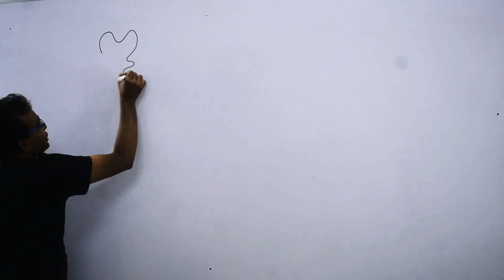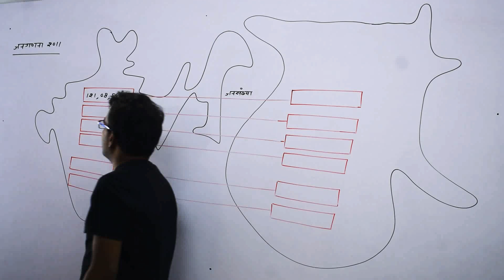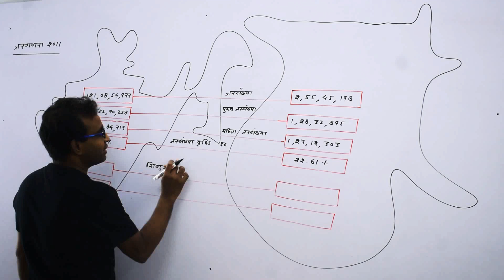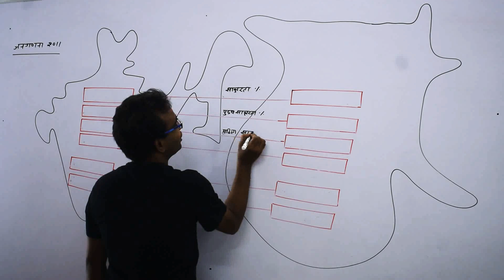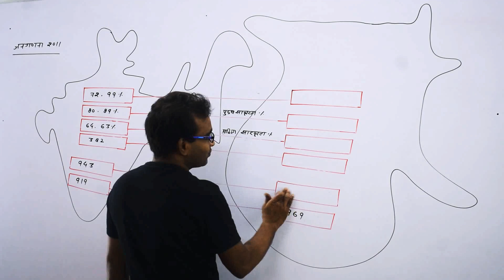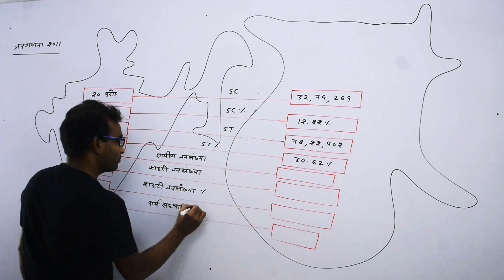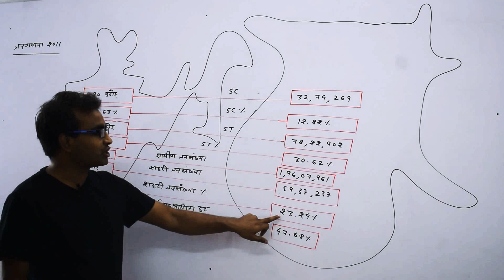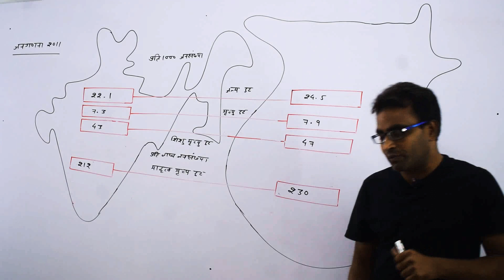जनगणना 2011 (PART 1) | INDIAN ECONOMY | INDIAN GEOGRAPHY | ECONOMY OF CG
PSC ACADEMY ONLINE CLASS

PSC ACADEMY App को Google Play Store से  डाउनलोड करने के लिए नीचे दिए गए लिंक पर क्लिक कीजिये...